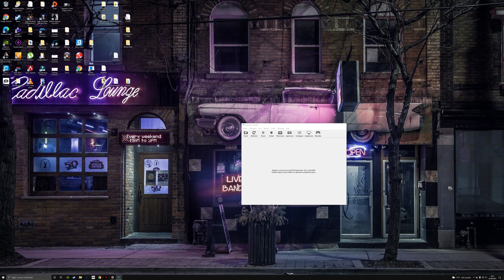Metroid Prime - [ Let's Play ] - # 14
sur NGC